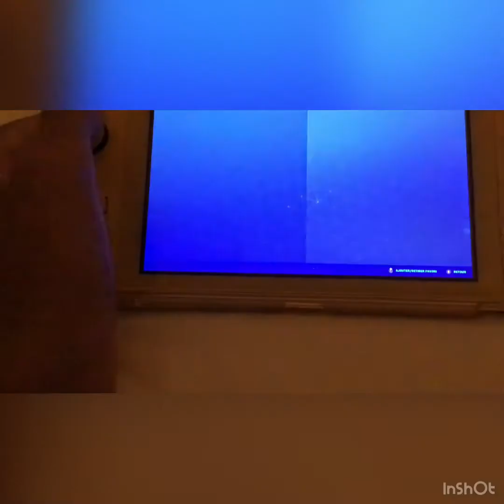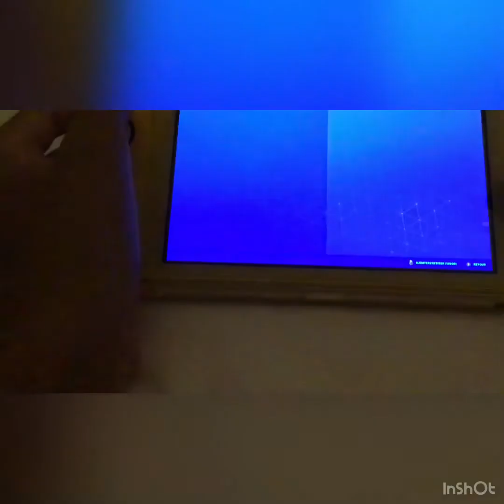Je vous presente mon casier Fortnite 😇🤩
Yo les potes c’est Nono nouvelle vidéo Fortnite